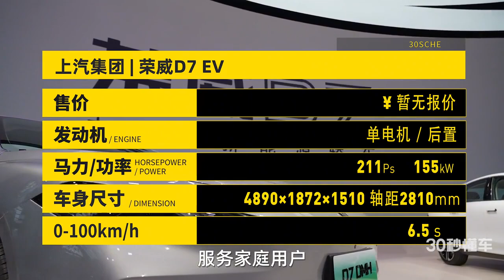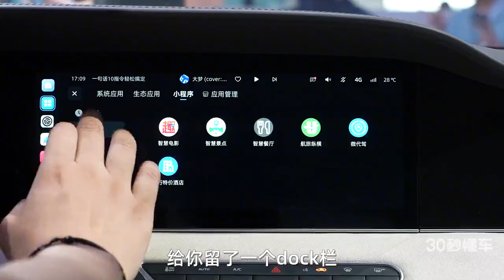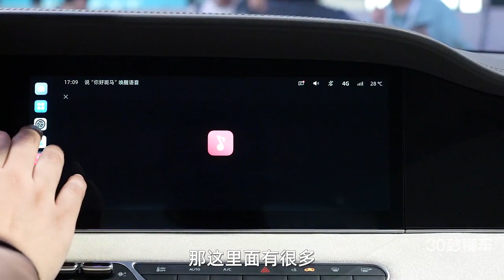评测荣威D7油电双杀，续航1400公里，新能源最优解